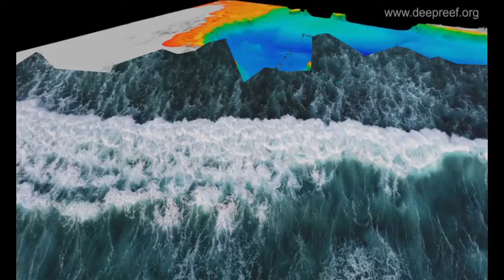भारत का कौन सा शहर पानी में डूब जायेगा | धरती को कुछ शहर जो पानी में डूब जायेंगे